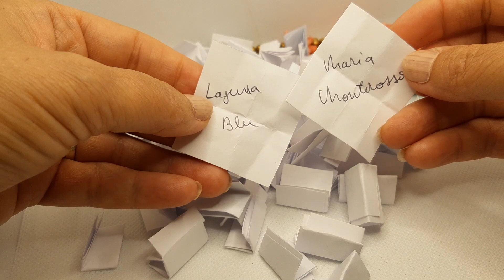Le vincitrici del regalo dal mare💚💚